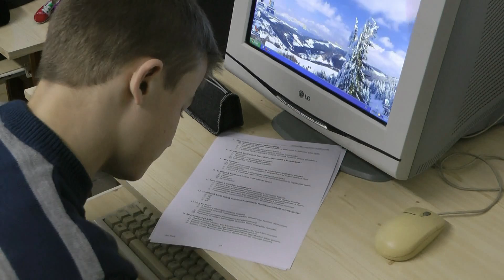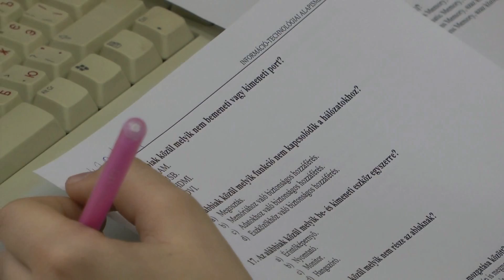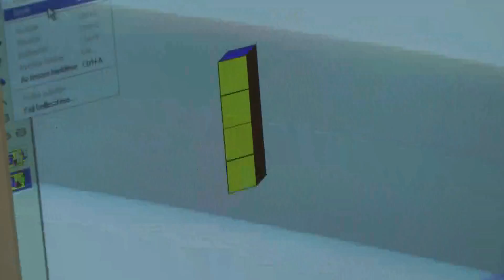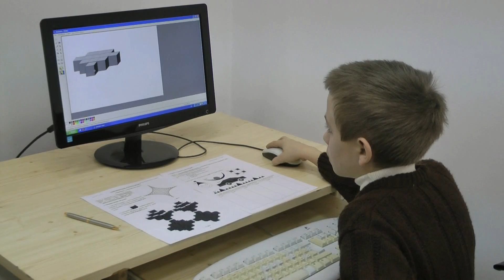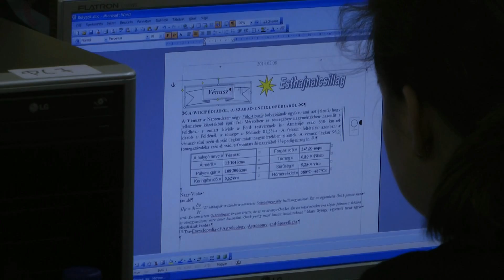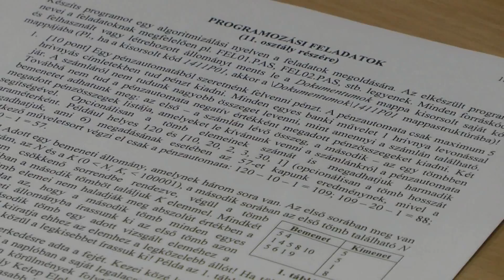KMPSz - GENIUS Informatika vetélkedő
KMPSz - GENIUS Informatika  vetélkedőn készült videó-összeállítás.